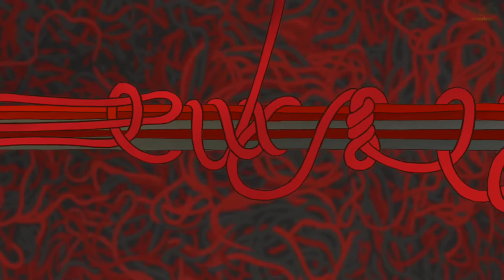Phineas and Ferb - Un-Untieable Knot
You try to untie the un-untieable knot
Knot My Problem.